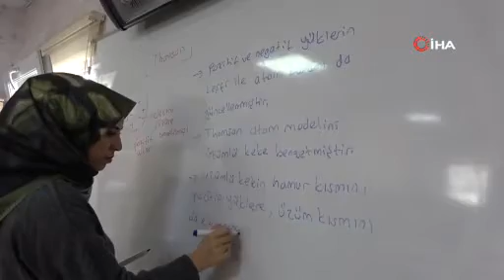Türkiye’de eğitim gören Ahıska Türkü öğrencinin büyüyünce yapmak istediği meslek duygu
Ukrayna’daki savaş nedeniyle Elazığ’a getirilen Ahıska Türk öğrenciler, eğitimlerine geçici barınma merkezinde oluşturulan sınıflarda devam ediyor. Burada bir öğrencinin kendisine sorulan ’Büyüyünce ne olmak istiyorsun?’ sorusuna, ’’Büyüyünce eczacı olmak istiyorum çünkü dünyada çok hasta insanlar v...

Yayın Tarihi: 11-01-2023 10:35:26